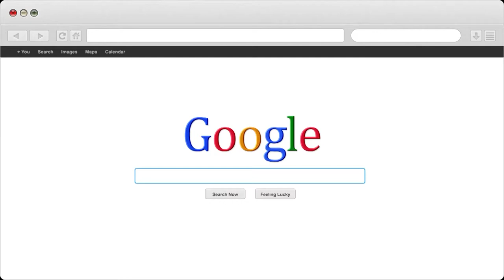Dược sĩ Bùi Thị Thảo bật mí phương thuốc chữa rụng tóc bạc tóc hói đầu | Nhà Thuốc IDC Pharmacy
1- Nhà Thuốc IDC 81-A9 Hồng Mai, HBT, Hà Nội
2- Nhà Thuốc IDC 167 Bạch Mai, HBT, Hà Nội
3- Nhà Thuốc IDC 258 Khương Trung, Thanh Xuân, Hà Nội
4- Nhà Thuốc IDC CT2B Huyndai, Hà Đông, Hà Nội
5- Nhà Thuốc IDC Nam Hồng, Đông Anh, Hà Nội
6- Nhà Thuốc IDC Dục Tú, Đông Anh, Hà Nội
7- Nhà Thuốc IDC Xuân Nộn, Đông Anh, Hà Nội
8- Nhà Thuốc IDC An Đà, Đặng Xá, Gia Lâm, Hà Nội
9 – Nhà Thuốc IDC 15/5 Phạm Ngũ Lão, Tp Trà Vinh
10- Nhà Thuốc IDC 84 Nguyễn Văn Trỗi, Tp Nam Định
11- Nhà Thuốc IDC 132 Nguyễn Công Trứ, Tp Ninh Bình
12- Nhà Thuốc IDC Đông Sơn, Tp Thanh Hoá
13- Nhà Thuốc IDC Thạch Lựu, Thạch Hà, Hà Tĩnh
14- Nhà Thuốc IDC 12 Nguyễn Thị Duệ, Tp Hải Dương

Người Chịu Trách Nhiệm Chuyên Môn Về Dược Của Cơ Sở:
Họ và Tên: Phùng Thị Chính
Trình Độ Chuyên Môn: Dược Sỹ Đại Học
Chứng Chỉ Hành Nghề Dược Số: 01156/HNO-CCHND do Sở Y Tế Hà Nội Cấp Ngày 30/09/2013